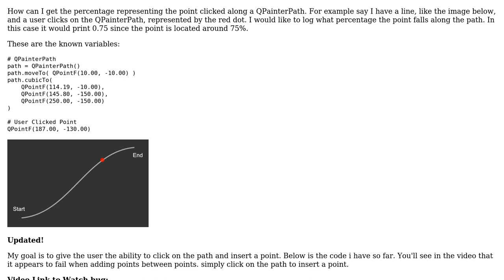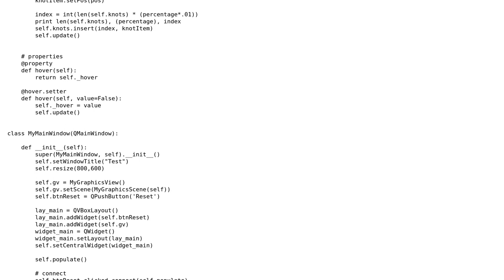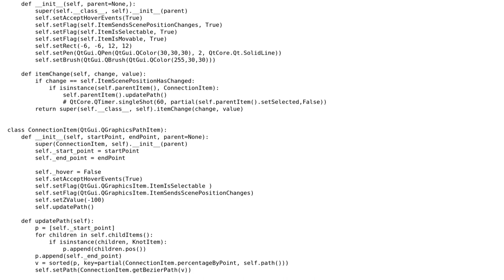Get Clicked Point Along QPainterPath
With thanks & praise to God, and with thanks to the many people who have made this project possible! You are responsible for your own actions.